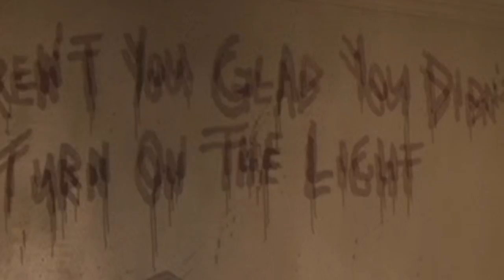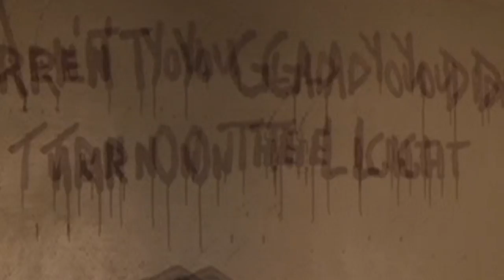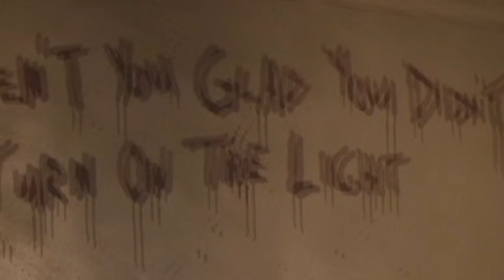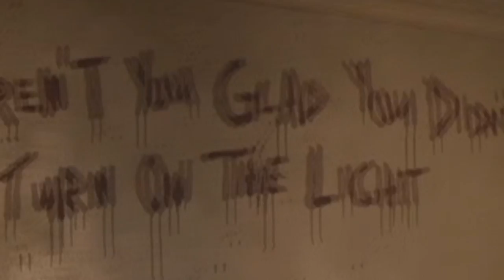URBAN LEGENDS- The Cross Roads/People Can lick too/Don't Turn on the lights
This is the first episode of Urban legends, where I tell 3 stories of creepy happenings around America, This is my first video in awhile and I hope you all enjoy, but till then just sit back relax and turn the lights down... prepare to be scared.

Skype- Thekoolman225

Edited by-